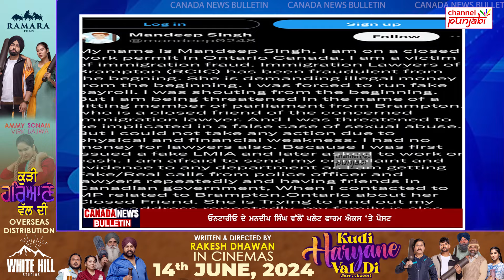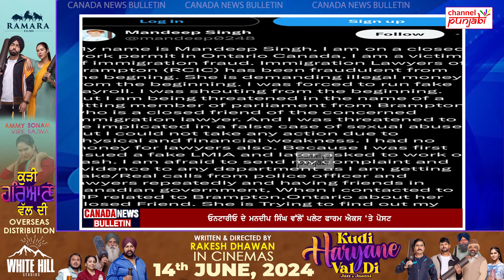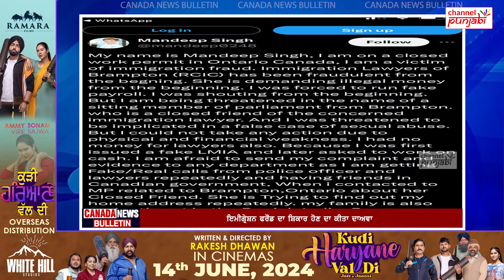Marc Miller ਤੇ ਡੇਵਿਡ ਈਬੀ 'ਚ ਅੜ੍ਹੀ ਗਰਾਰੀ, Immigration Funding ਨੂੰ ਲੈਕੇ ਛਿੜਿਆ ਵਿਵਾਦ